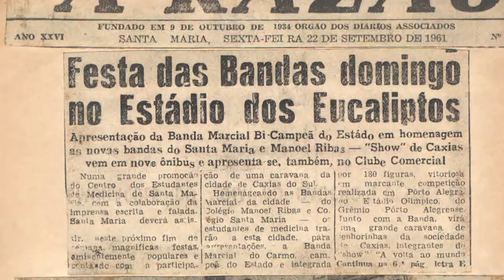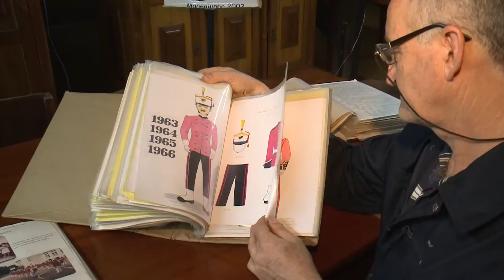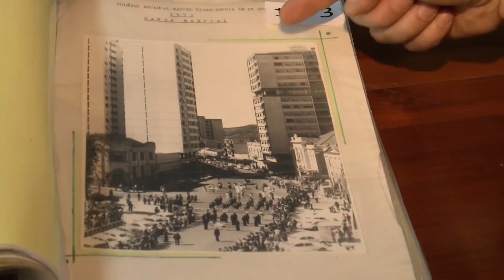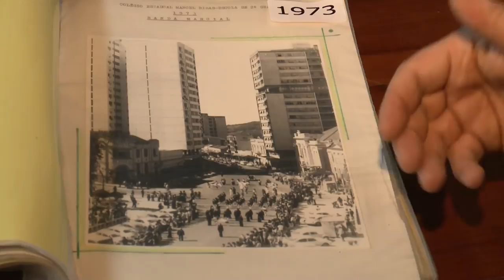Reportagem Banda do Maneco do dia 29 de setembro de 2016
No mês de outubro, a Banda Marcial Manoel Ribas completa 60 de existência. A TV Câmara acompanhou o grupo para conhecer um pouco mais sobre sua trajetória, e conversou com o maestro José Rorato, que emocionou-se ao contar sua experiência com a banda. A reportagem é de Gabriele Wagner.